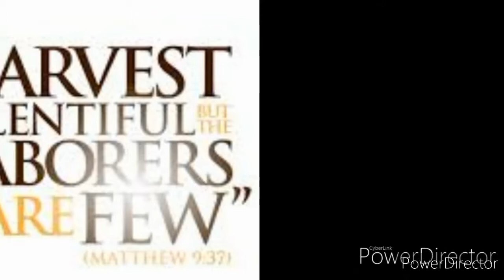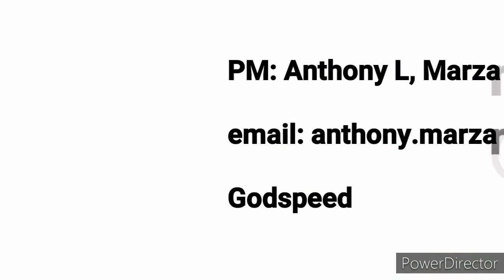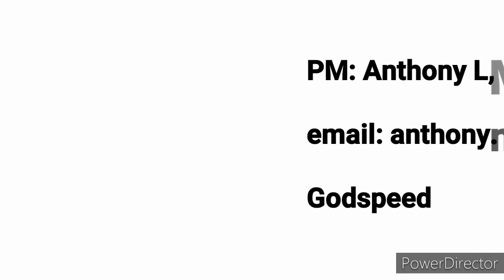Temple of God